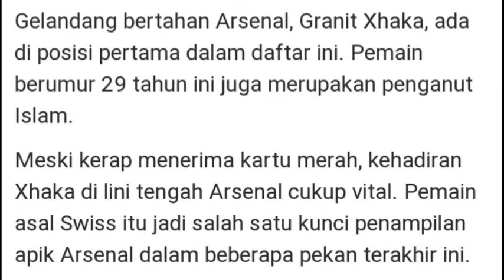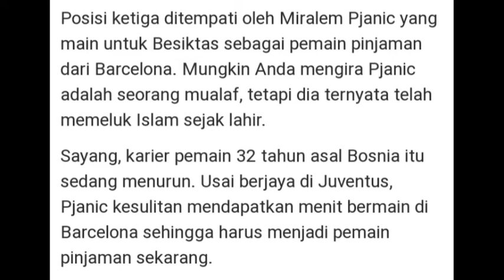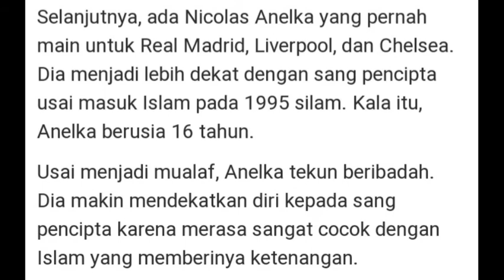Top 5 pesepakbola dunia yang tak disangka beragama islam